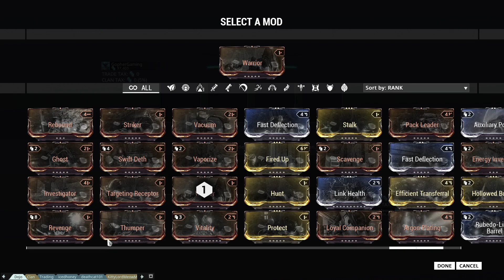WARFRAME #7: Gopher is Cupid (Zephyr)